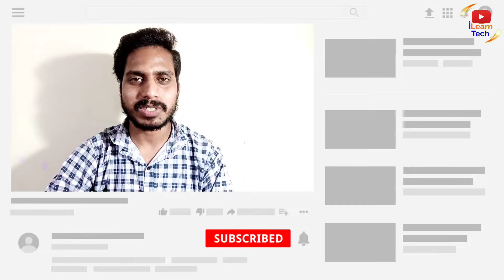𝗦𝗮𝗺𝘀𝘂𝗻𝗴 𝗚𝗮𝗹𝗮𝘅𝘆 𝗠𝟭𝟯 | 𝘀𝗮𝗺𝘀𝘂𝗻𝗴 𝗴𝗮𝗹𝗮𝘅𝘆 𝗺𝟭𝟯 𝗽𝗿𝗶𝗰𝗲 | 𝘀𝗮𝗺𝘀𝘂𝗻𝗴 𝗴𝗮𝗹𝗮𝘅𝘆 𝗺𝟭𝟯 𝗿𝗲𝘃𝗶𝗲,𝘀𝗮𝗺𝘀𝘂𝗻𝗴 𝗴𝗮𝗹𝗮𝘅𝘆 𝗺𝟭𝟯 𝗳𝗲𝗮𝘁𝘂𝗿𝗲𝘀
In today's day, I will tell you about a new phone from Samsung, which will give you a great and good quality experience. This will be a 4G smartphone, so let's start and do like the video.